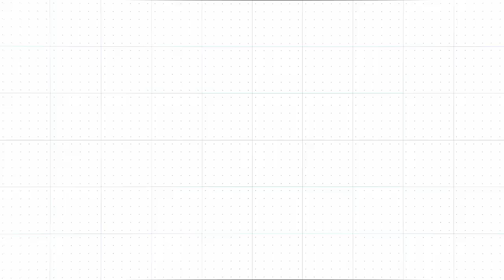Факел - Андижан | Обзор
Обзор товарищеского матча с клубом из Узбекистана.